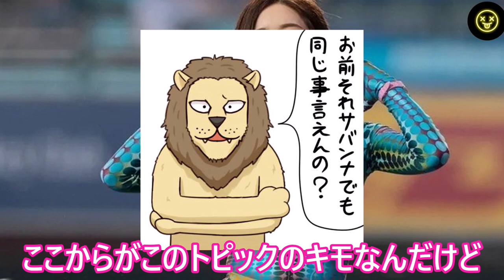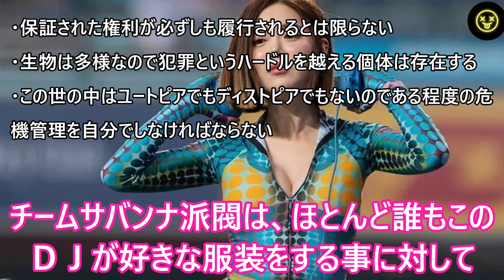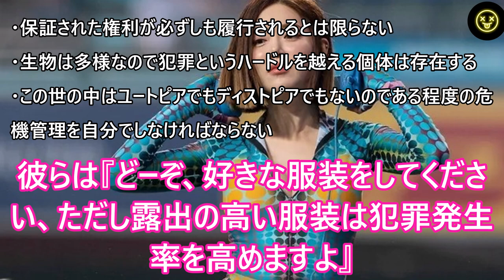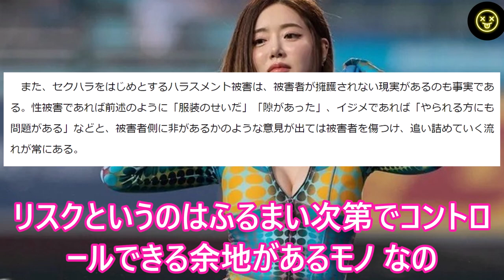DJ SODAさん“性被害”イベント運営会社が男女3人を刑事告発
元ネタの全文リンク